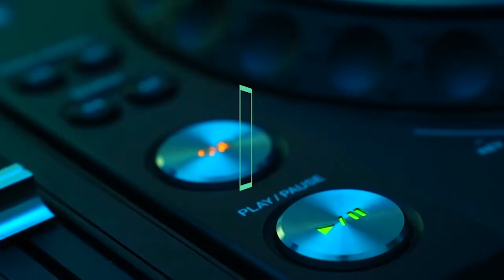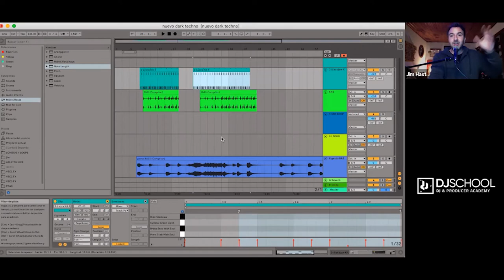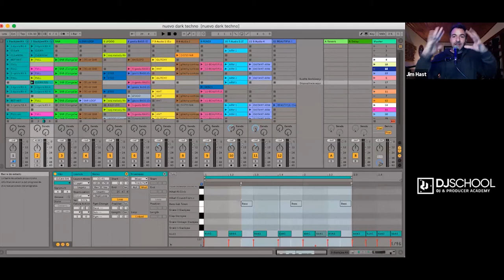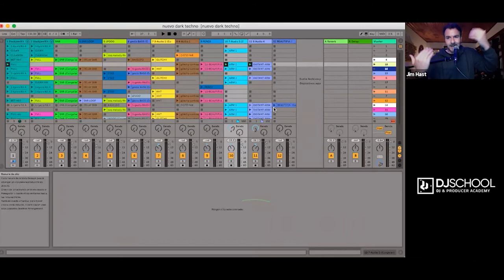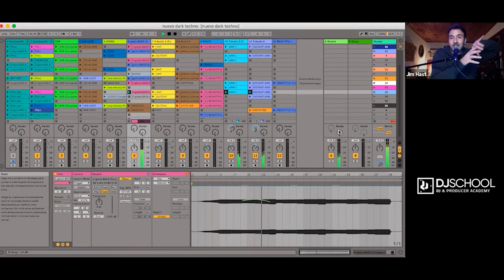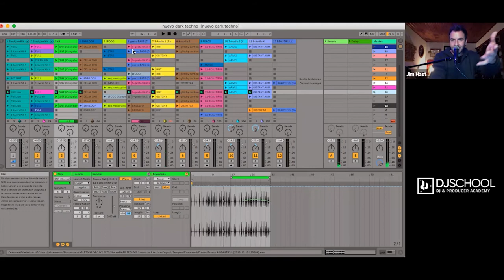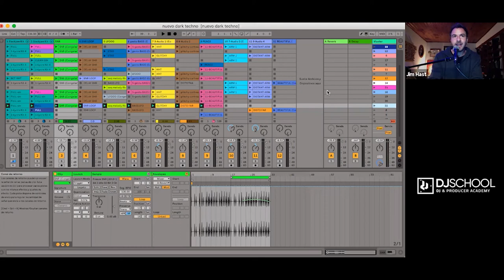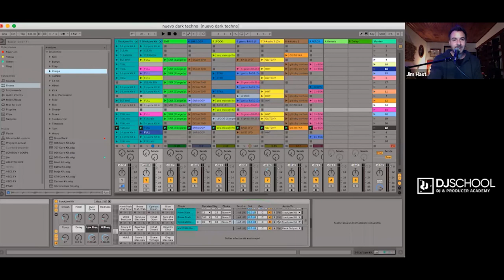Clínicaencasa Composición de Música Electrónica con Jim Hast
¿Conoces cuáles son las características de un tema de este género? Nuestro docente de producción musical, Jim Hast, nos compartirá sus conocimientos y te ayudará a responder dudas como: ¿Por dónde debo comenzar para componer? o ¿Cómo puedo definir mi estilo dentro de la electrónica?
¿Tienes alguna pregunta? Solo debes dejarla en los comentarios.